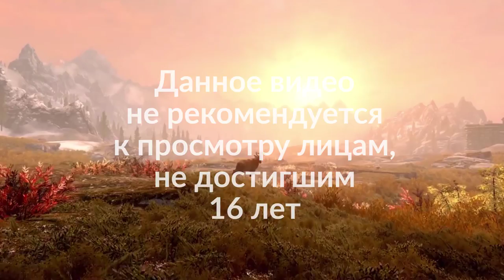SKYRIM SE #284. Забытая долина